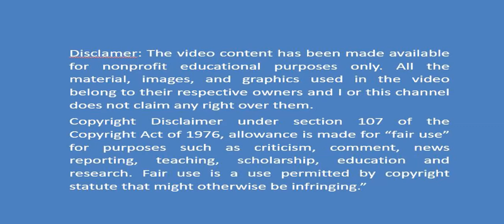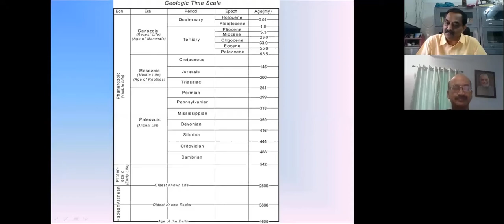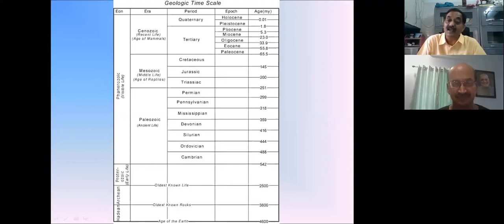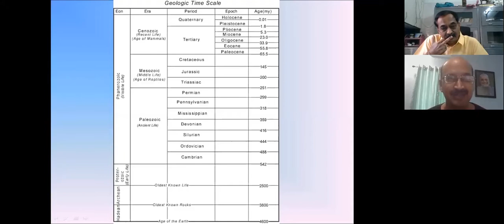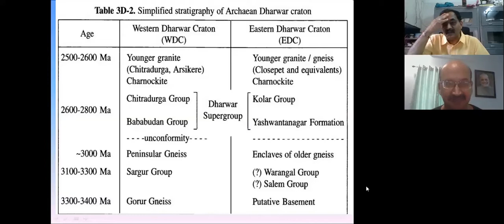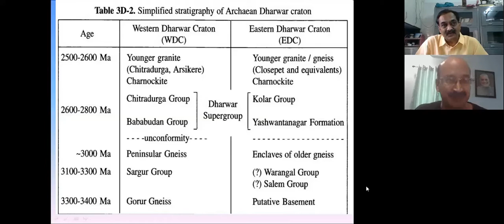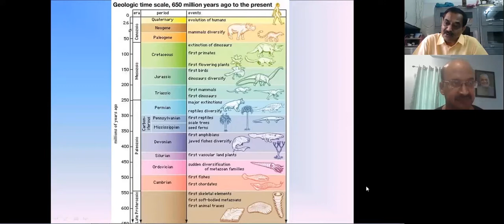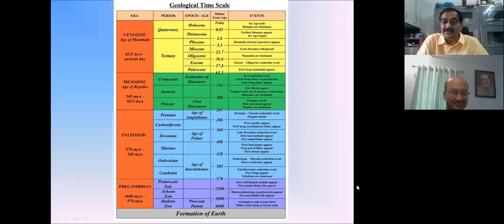Geological Time Scale